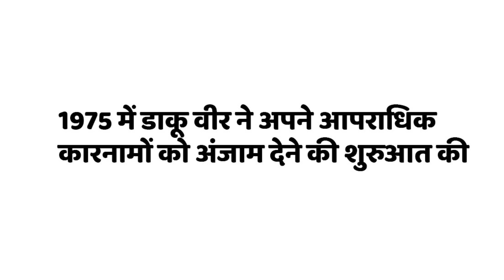India's top 5 dangerous Daku | Bharat ke 5 sabse khatarnak Daku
India's top 5 dangerous Daku
Bharat ke 5 sabse khatarnak Daku

bharat ke sabse khetranak daku
bharat ke 5 mashur daku
bharat ke daku
phoolan devi sultana daku
sulatana daku
5 sabse bade chor
rahasya talk show
phoolan devi speech
nirbhaya singh gurzar
sultana,veerappan story
phoolan devi biography in hindi
veerappan story in hindi
perfect knowledge
happiness
dangerous dacoits of india
koose munisamy veerappan
veerappan videos
ravines
dangerous dacoits
diliip singh rana
veerappan interview
surrender
veerappan
frightening

मोमबत्ती को बुझा कर ही Birthday क्यों मनाया जाता है 11 Amazing fact